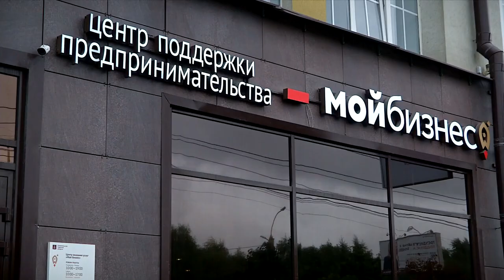Тверские предприниматели смогут больше рекламироваться в соцсетях